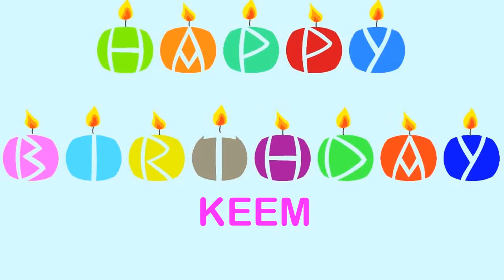Keem Wishes & Mensajes